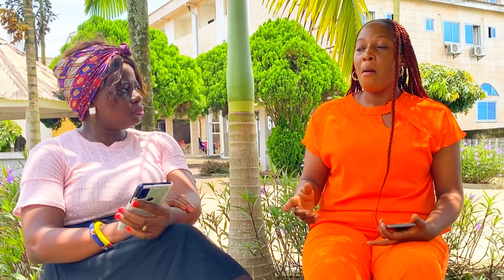SECRETS OF A FULFILLED WIFE IN MARRIAGE📜 BY MRS. ETUMBEY VANESSA A FINANCE MANAGER